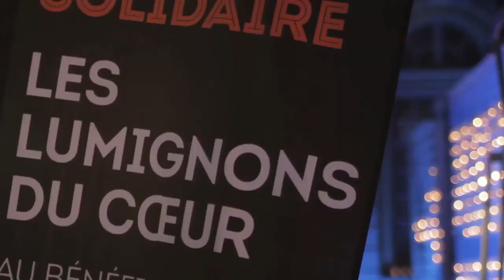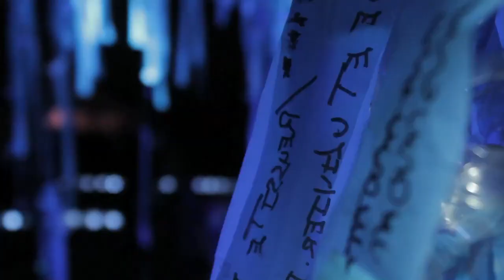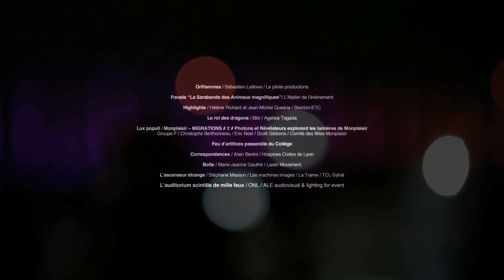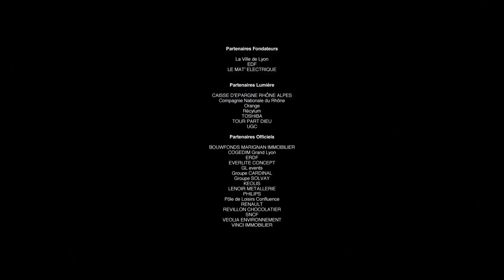Fête des Lumières 2012 Film officiel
Réalisation : Denis-Fabien Corlin / Maximilien Dumesnil
Cadre : Denis-Fabien Corlin / Maximilien Dumesnil / Maxime Juillet / Mehdi Natech
Dolly - Timelapse : Mehdi Natech
Assistant machinerie : Jérémy Steunou
Montage / Post-production : DF Corlin / M. Dumesnil
Musique originale : Lorenzo Papace
Mixage son : Wilfrid Haberey

Production : Ville de Lyon